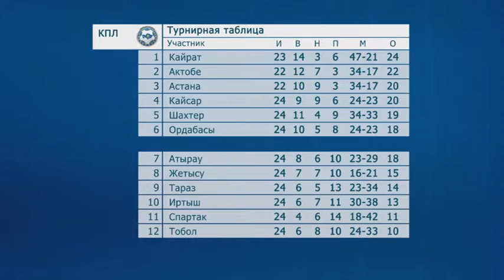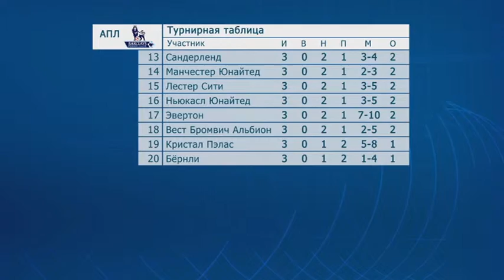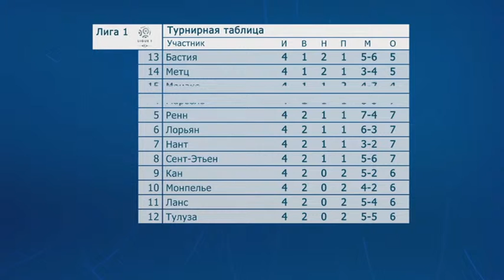SPORT PRO. Выпуск от 06.09.14